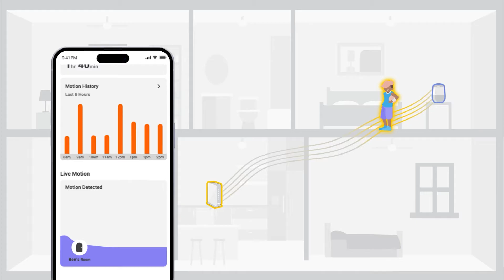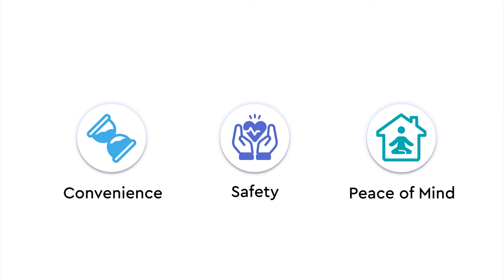What is WiFi Motion?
What is WiFi Motion? Our technology is a revolutionary way to turn your Wi-Fi network into a motion sensing system. By analyzing changes in Wi-Fi signals, WiFi Motion detects movement, tracks motion patterns, and provides customizable alerts—all without the need for cameras. Whether it's enhancing security, monitoring daily activity, or caring for a loved one, WiFi Motion offers convenience, safety, and peace of mind.